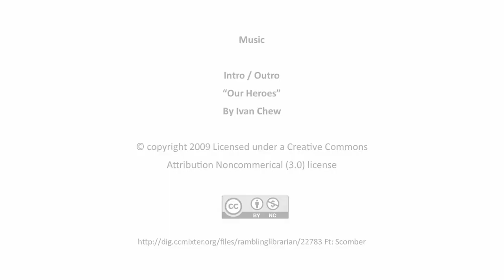Run4Fun - A Chat with Robbie Simpson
Local athlete Robbie Simpson's speak about how running has helped him and why you should get involved in the Active Schools Run4Fun series.